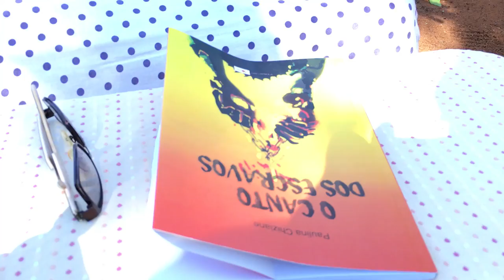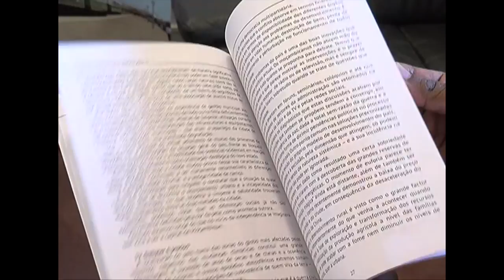Paulina Chiziane escreveu o seu best-seller para os moçambicanos